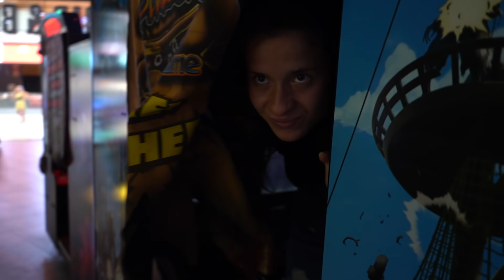УЖАС!!! БЛИЗНАЧКИ - Първа среща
Помогнете ни да станем 200 000 антилопъри и бъдете част от най-якото антилопърско семейство ❤️
Споделете клипчето с приятели и се абонирайте, за да стигне до повече хора и да направим нашето антилопско семейство още по-голямо!
Свържете се с мен в Instagram или Facebook или ни пишете на имейл
Останете готини и многооо си ви обичам,
The Boxing Antelope